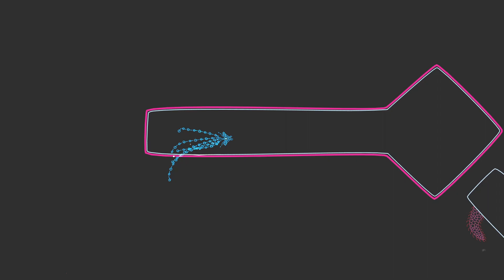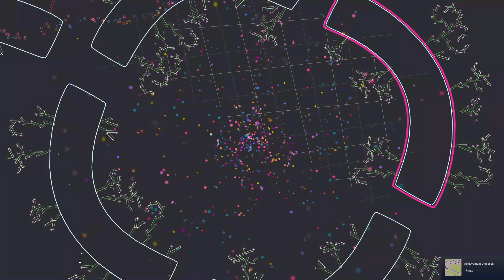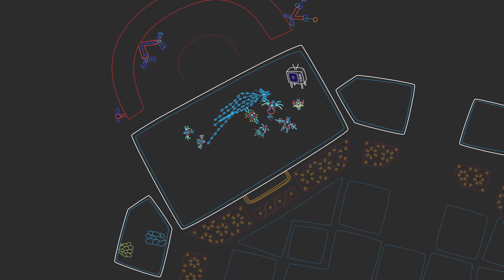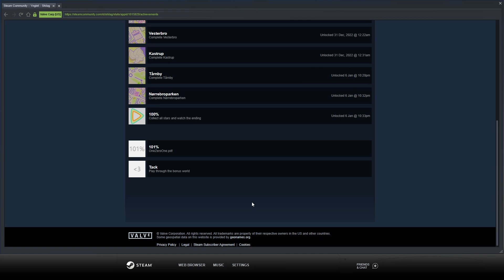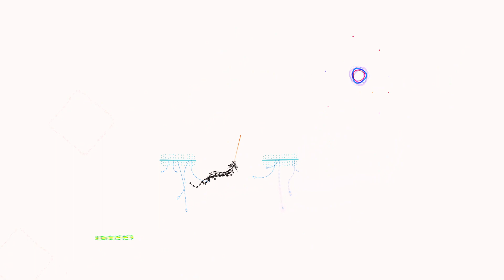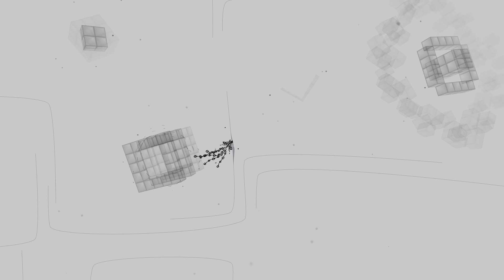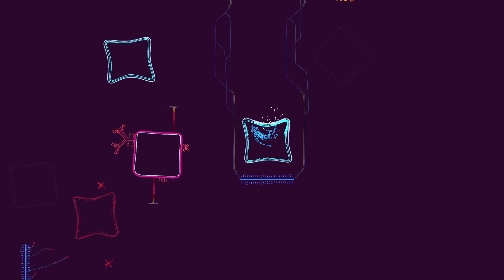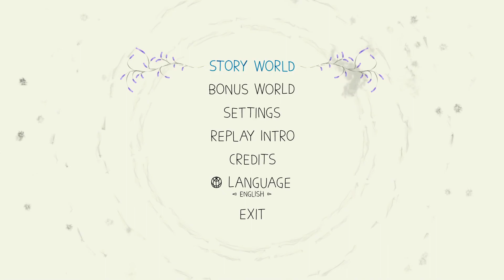[VOD] Ynglet - Part 2 "It Ends and Continues"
The game is over but there's still more mechanics to be introduced.